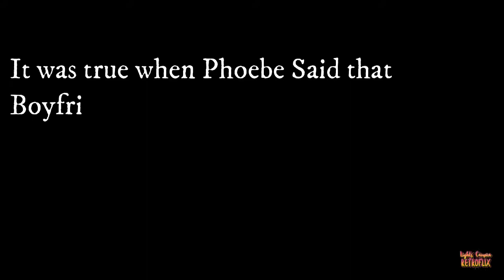F.R.I.E.N.D.S. - The Days of Our Life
Welcome to the real world. It sucks. You’re gonna love it.
The Friends started with this.